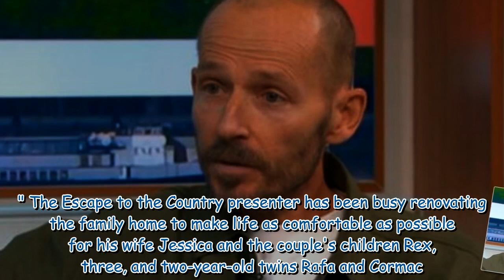Jonnie Irwin shares dying wish as presenter plans to go 'peacefully' at home